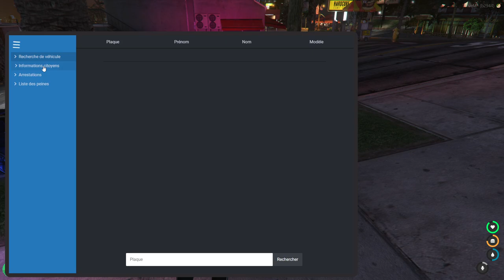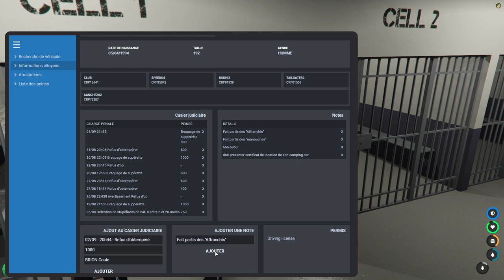Kurt Schröder | S02 EP02 | LSPD - Leader SWAT | Le retour du Lieutenant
Il s'agit de la rediffusion du live du 02/09. Pour suivre l'aventure RP en direct et réagir avec le tchat, rejoins-nous sur Twitch

Kurt Schröder | Saison 2 - Episode 02
Serveur Cali RP